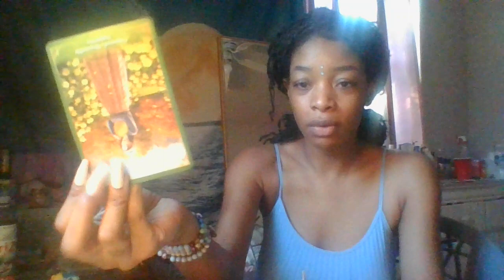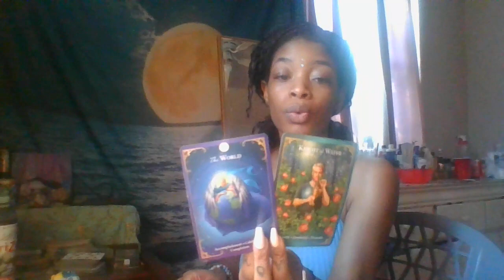{Psychic Messages}~I have to take care of myself now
Take this video how it resonates with you. If this video does not resonate with you then this video is not for you.

🦋Price List:
Personal Readings are $45 for 1 a hour reading

🦋Dont forget to enjoy your day and always remember to smile 😊